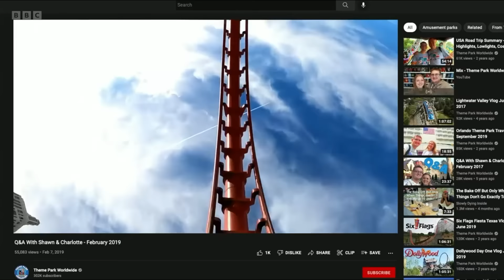Theme Park Worldwide Features On The BBC Travel Show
In April 2022 we featured on an episode of the BBC Travel Show filmed at Alton Towers! In this video we share this short clip from the program, featuring footage of Shawn riding Nemesis with the presenter during her first ever visit to the park!